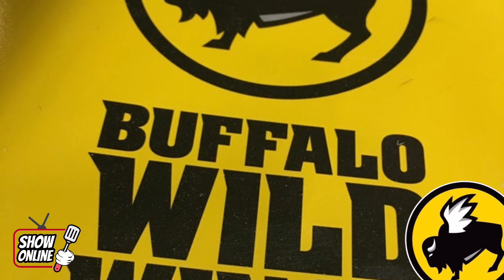Review en @Bdubspa by Show Online Tv Food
Esta vez nos dimos la vuelta por @bdubspa y esta fue nuestra experiencia
Recuerda seguirnos para saber todo sobre los mejores lugares para visitar y nuestras recomendaciones
Esto es Show Online Tv Food

Estaremos visitando todos los Restaurantes y Foodtrucks, para traerles a ustedes de primera mano nuestras calificación de @showonlinetvfood